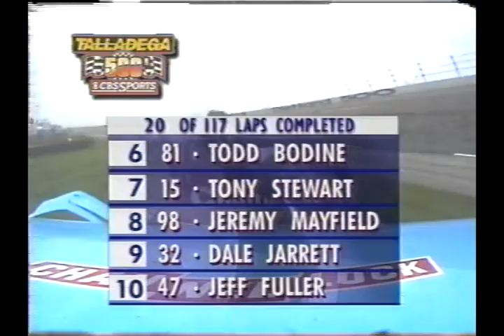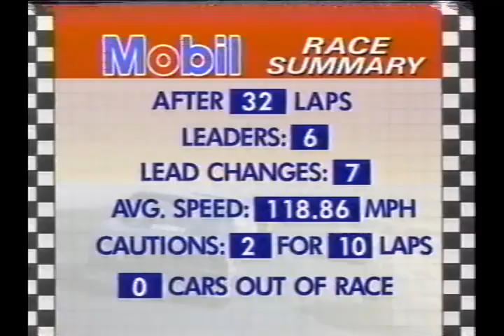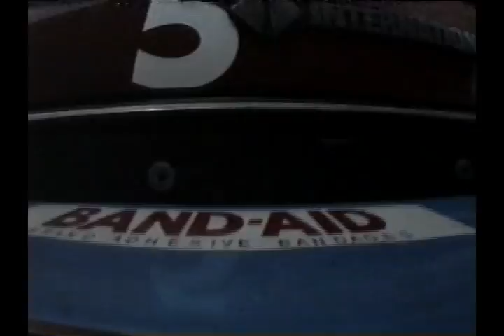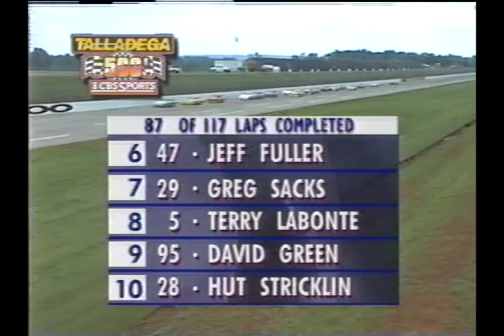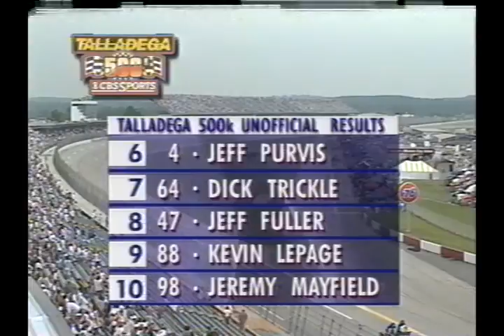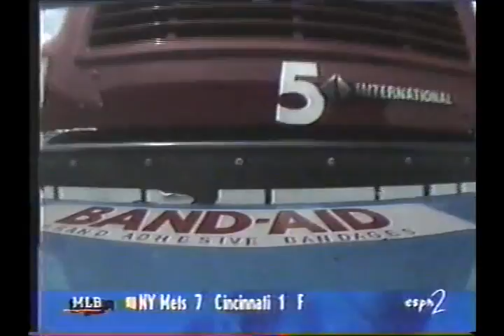1996 Humminbird Fishfinder 500k (RAW SATELLITE FEED)